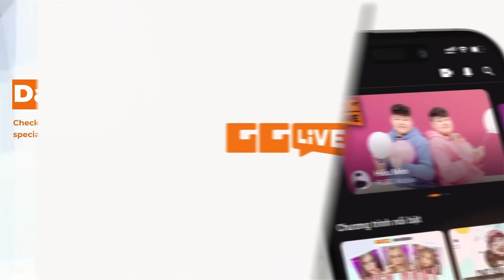HUANMIE ROLL "Đ.IÊ.N" VỚI 2 LÕI ROLL - ANH DÁT VÀNG CẢ ĐỘI HÌNH HƯ KHÔNG TRIỆU HỒI CON SỨ GIẢ THẦN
ĐẤU TRƯỜNG CHÂN LÝ (ĐTCL TFT)